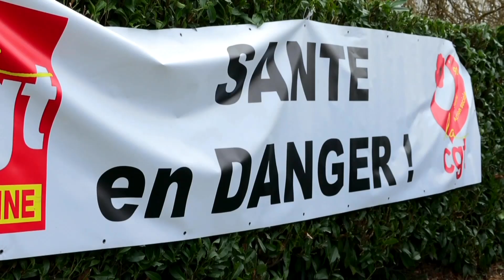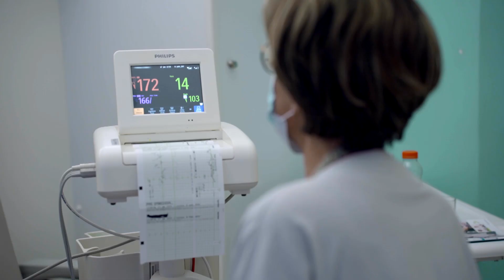TEASER 🚨 Santé en France : l'état d'urgence ?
🏥 Notre système de santé est aujourd’hui à bout de souffle, face aux crises successives qui touchent les Français et les soignants.

🎙 Le mardi 21 mars 2023, retrouvez une soirée-événement spéciale sur France 2 à partir de 21h10 !

➡️ Cette soirée va vous emmener à la rencontre de patients et de soignants à l'hôpital comme en ville. Le documentaire sera suivi d’un débat présenté par Léa Salamé et Michel Cymes avec des patients, des soignants et aussi le ministre de la Santé pour répondre à toutes vos préoccupations.